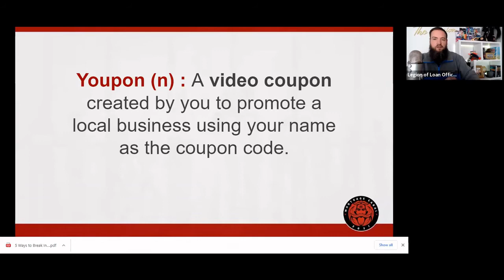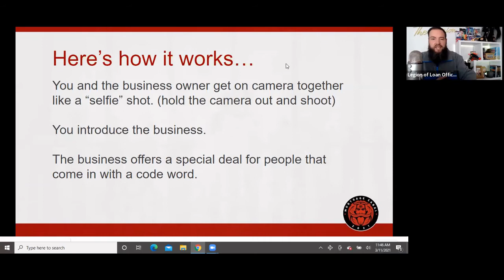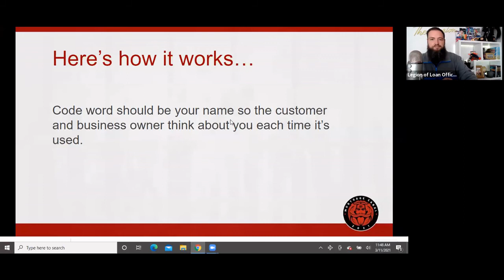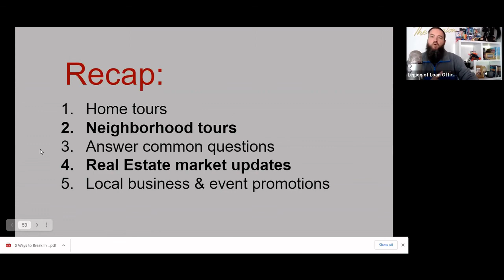Local Business and Events Promotion for Realtor Vide Marketing (Mortgage Cabal Class Snippets)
The idea of being a digital mayor or ambassador isn't a new one for real estate agents but there is a gap where you can help to promote local small businesses on your social media platforms. Realtors needing real estate video marketing ideas should start here.